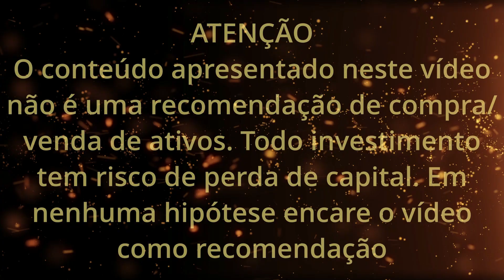DOGECOIN (DOGE) CRIPTOMOEDA-MEME Sobe 500% e Vale Mais que Twitter e Ford!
Para Investir em Criptomoedas abra sua conta na BINANCE!

O Canal Engenheiro do Dinheiro ,sempre querendo lhe trazer informações, Traz hoje que Segundo o CoinMarketCap, o dogecoin é uma das criptomoedas que tiveram a maior valorização em abril, a moeda digital apresentou uma valorização de 470%, negociada ao patamar de US$ 0,33 na sexta-feira (30). No ano, a cripto acumula alta superior a 7.800%

O rally da moeda digital foi amparado nos últimos meses pelo CEO da Tesla, Elon Musk, que atraiu a curiosidade de investidores e entre os seus seguidores nas redes sociais após tuítes e comentários sobre a altcoin.